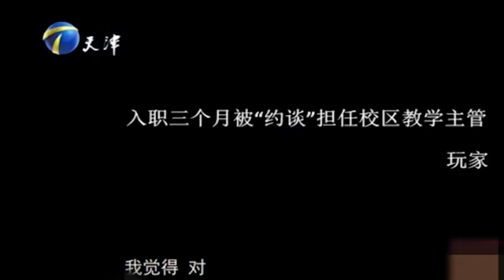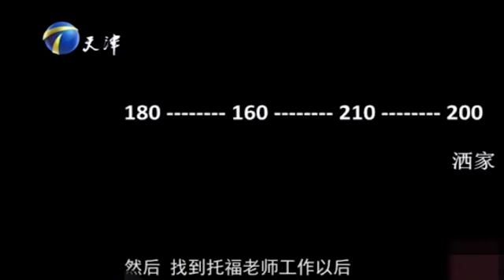清華學霸登台求職，塗磊：郭德綱的風格，妳還敢和他打“嘴仗”